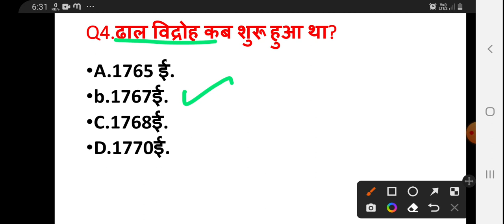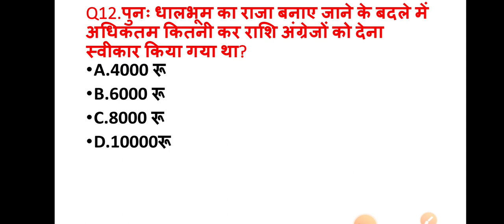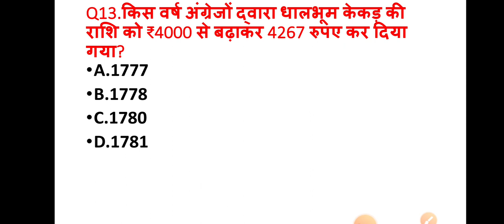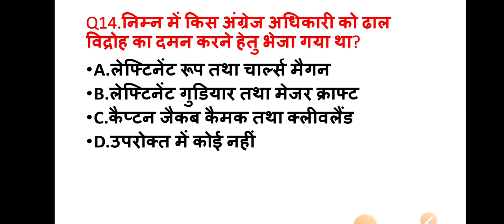ढाल विद्रोह (झारखंड में जनजातीय विद्रोह)झारखण्ड सामान्य ज्ञान/jhtet SOCIOLOGY WITH SANGEETA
HELLO Friends in this video we DISCUSS about
# ढाल विद्रोह
DHAL REVOLT

ctet,
ctet result,
ctet result 2022,
jtet update

TGT/PGT/UGC